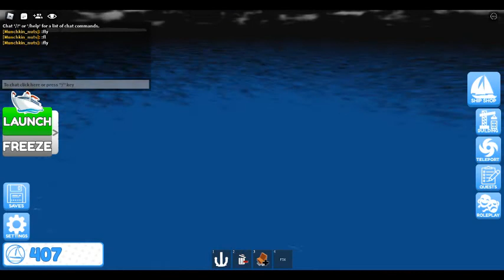Big ships are crashing and exploding in roblox! (Part 4)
like the video for a free cookie!!!